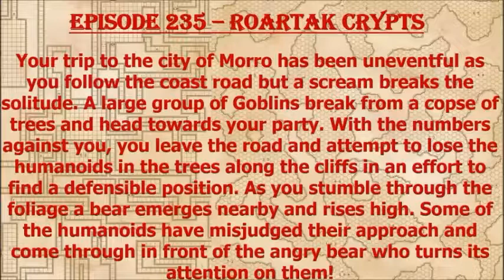Episode 235 - Roartak Crypts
In this one shot, the party heads into a newly discovered crypt to evade a group of Goblins hunting them!